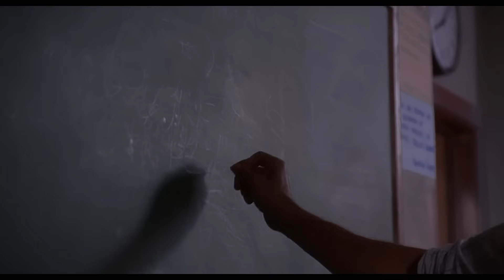임산부가 번개를 맞으면 뱃속 아이에게는 어떤 일이 일어날까? [영화리뷰/결말포함]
[파우더, 1995]